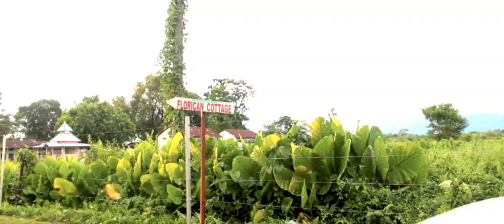ASSAMESE SHORT FILM II MANAS WILDLIFE SUNCTUARY II 2019